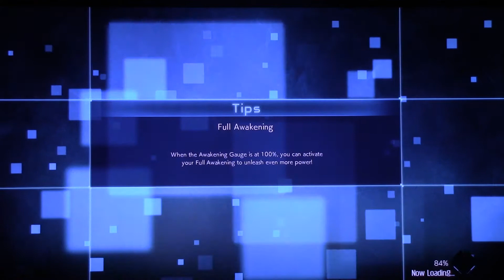Jump Force battle 15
this battle features a new and improved Blaster from Soul Fighters